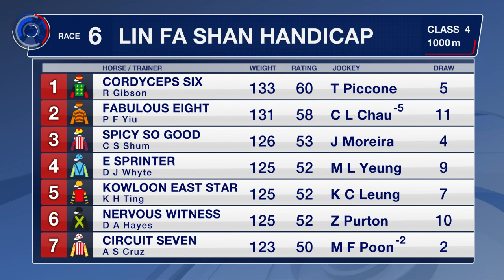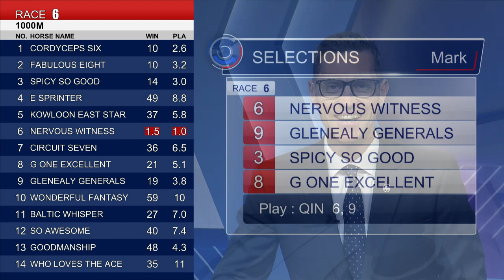[Racing To Win] 21/22 #01 Sha Tin – R6 (5 September)